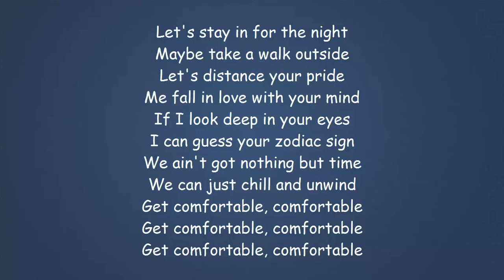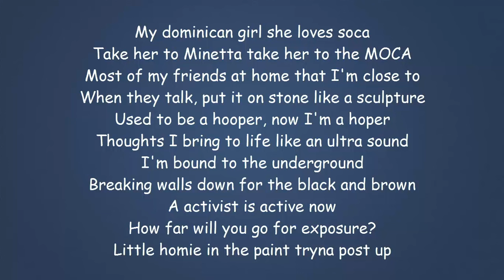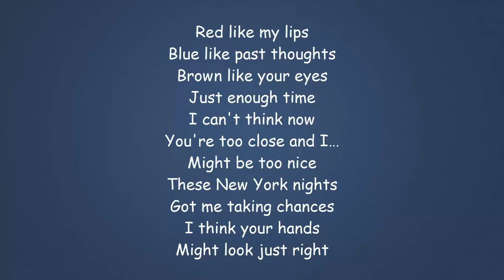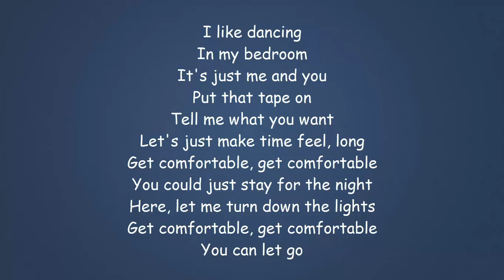Common - Red Wine Feat. Syd & Elena Lyrics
I Do Not Intend To Steal This Content.